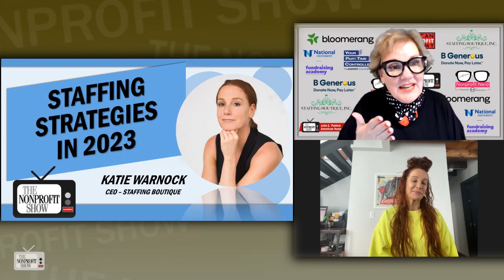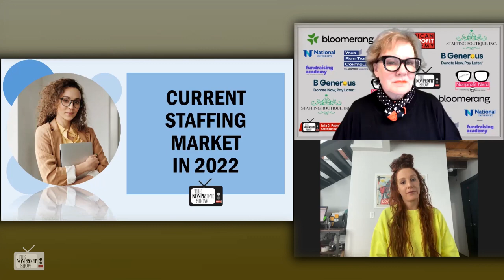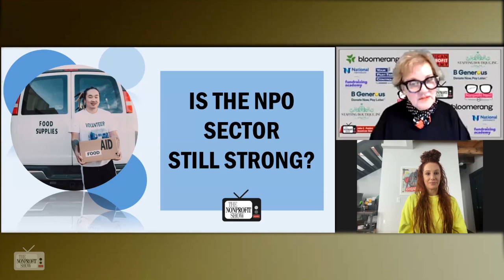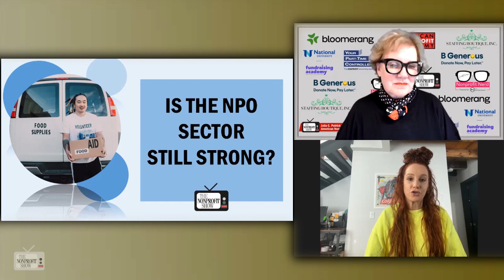Nonprofit's Staffing Strategies For 2023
2023 is a time to let go of old expectations and adjust to employee's new work ethics! It will require open dialogs and a focus on retention. The CEO of StaffingBoutique.org, a nonprofit focused agency, describes when staff may need to be 'trained-up' and shares their insight on where the highest demand for employees is likely to occur. / . . .This is a recent episode of The Nonprofit Show, the Nation’s daily live telecast, where the Nonprofit and Social Impact Community comes together each weekday discussing important topics from money to management to missions.